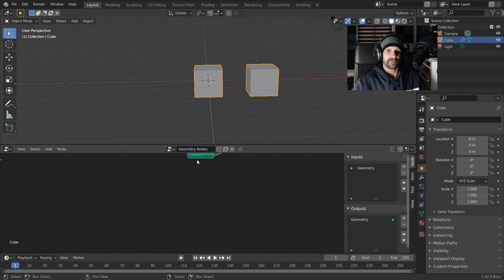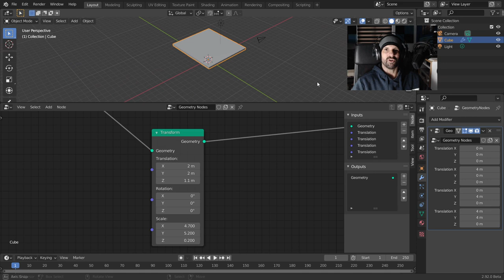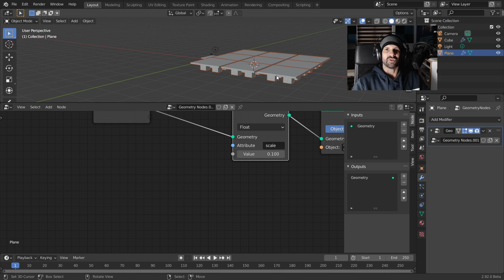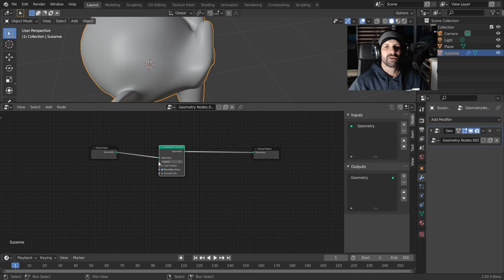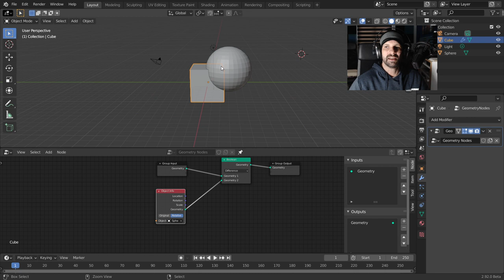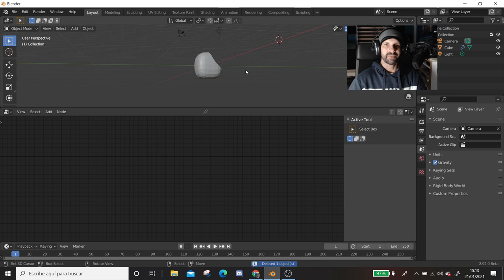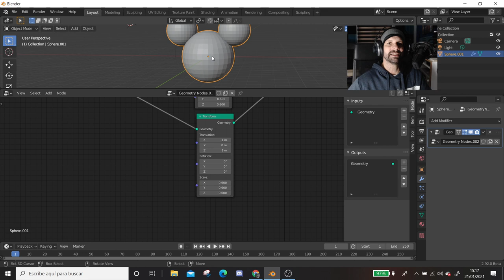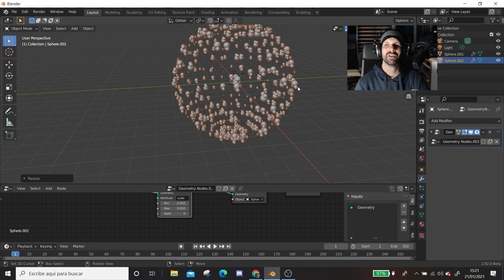Nodos de geometría (Blender en español) Modelado módulos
En este tutorial en español 🔥 seremos capaces de crear nodos un pequeño personaje a través de una sola geometría.
Seguiremos mostrando el potencial de los nodos de blender.

lista de reproducción curso completo de nodos de geometría.